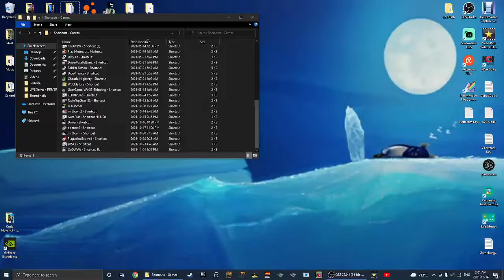Jay Playz... | Nazi Zombies [PC] | Late Night Gameplay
Hey My Fellow Blue Jays! Today I'm back on Call of Duty: World at War on my PC and I'm gonna play Nazi Zombies AKA: Call of Duty: World at War: Zombies for a Random Gameplay at Night

Please LIKE and ENJOY!!! Also, Comment Favorite Parts and Moments!!! :D

1) First, go to the Options & Controls, and then click Game Options.  In Game options, click Enable Console to Yes to use the console.
[The console is a hidden feature that beta testers and programmers use to change settings that most people can't change.  Fortunately, it can also be used to access levels that you haven't reached yet, and to use cheats.]
2) To get to Nazi Zombies, press ~ (Shift+ `), between tab and 1.  Clicking should no longer have any effect, and a bar saying some numbers and COD_WaW .
3) To go to Nazi Zombies, Type: /devmap Nazi_zombie_prototype
[Caps doesn't matter]
4) Then Hit Enter
5) The Loading Screen from Nazi Zombies should show, Now You Can Play Nazi Zombies! Enjoy and Survive!